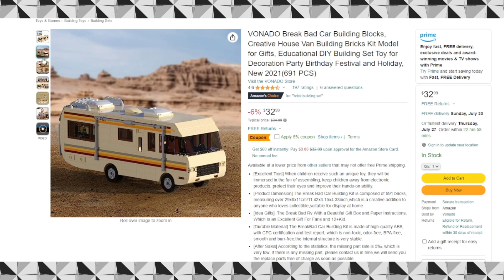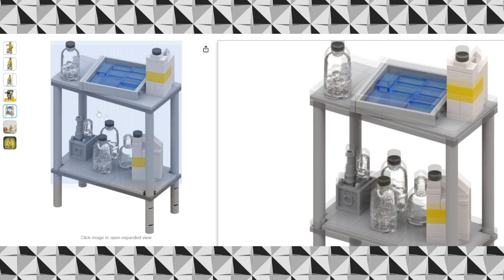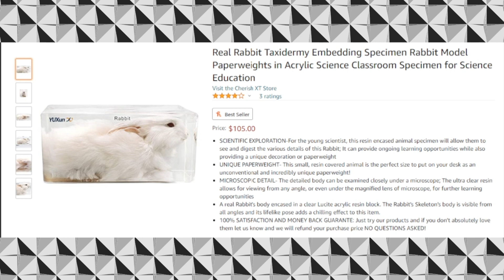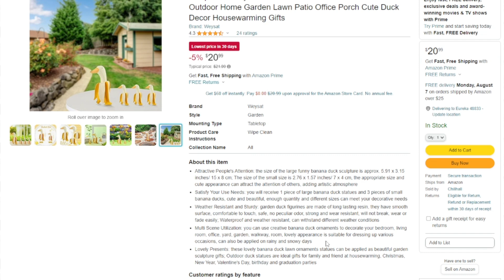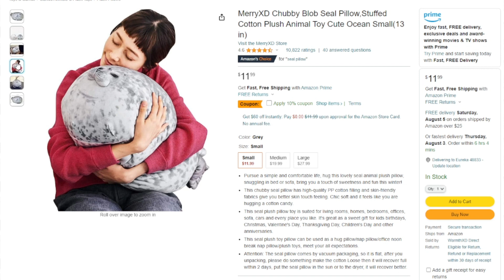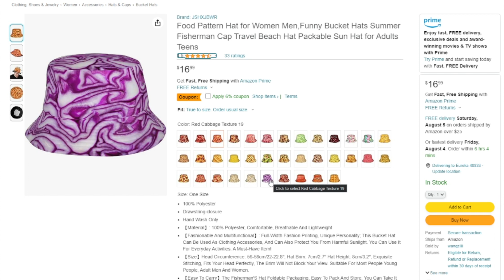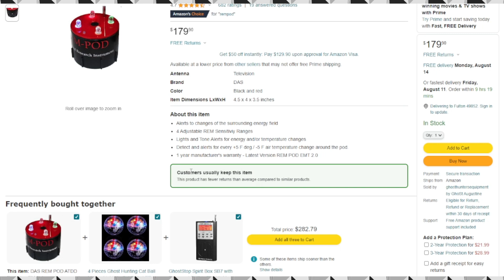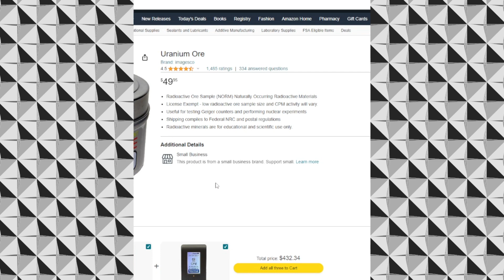Amazon is an Absolute Goldmine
Amazon is a website founded in 2009, it's named is based on the Greek god Amoz who was the god of things and snakes, founded by Jeff Bees the site was initially design for the sale of a high grade tire sealant but has expanded to include: Food, Snake, High Grade Tire Sealant, and many others. This video documents the many item that may or may not be acquirable. Thanks, and have fun.